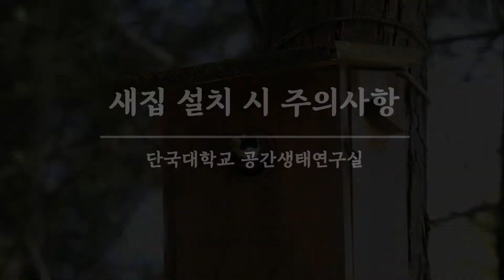공간생태연구실과 함께하는 인공새집 설치하기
✔ 새집 관찰은 1주일에 1회만 참여해 주세요. 잦은 방문과 관찰은 조류가 인공새집을 이용하지 않는 원인이 될 수 있습니다.
✔ 설치한 새집의 위치를 변경하는 것은 조류가 인공새집을 이용하지 않는 원인이 될 수 있습니다.
✔ 보통 3~4월에 둥지를 만들기 시작해 4월부터 번식이 진행됩니다. 조류가 편하게 이용할 수 있도록 충분한 여유를 두고 꾸준히 모니터링을 부탁드립니다.
✔ 3~4월에 설치한 인공새집을 조류가 이용하지 않더라도 5~6월에 2차 번식(새로운 번식활동)이 진행되기 때문에 모니터링은 계속 부탁드립니다.
✔ 일상생활에 지장이 없는 안전하고 즐거운 인공새집 모니터링을 부탁드립니다. 감사합니다.